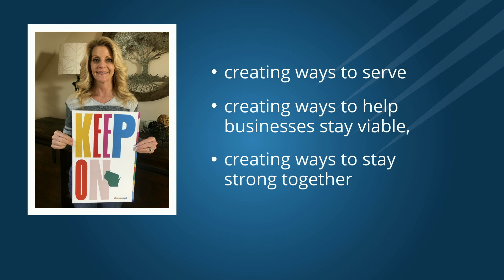We Still Mean Business 5 4 20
Featuring Brighid Riordan of Cellcom/Nsight Telservices, Bridget O'Connor of O'Connor Connective and Laurie Radke of the Greater Green Bay Chamber.